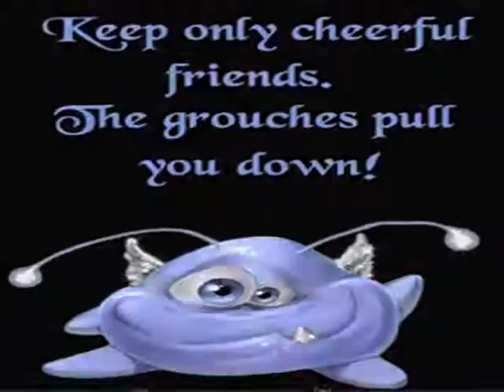Animation Quick Time